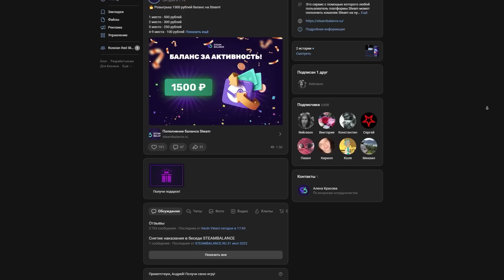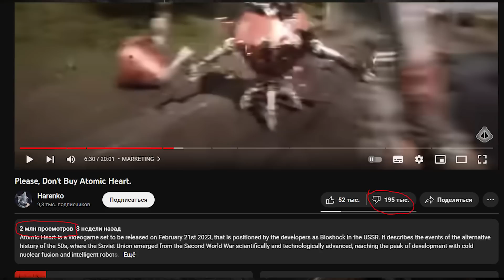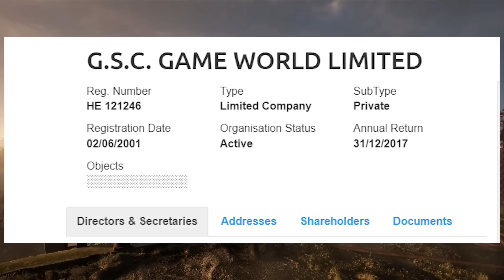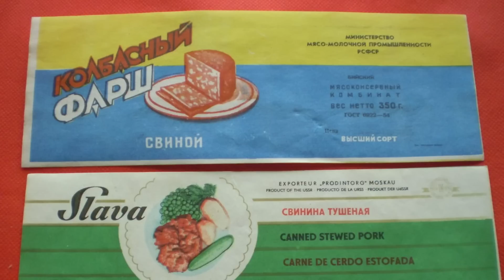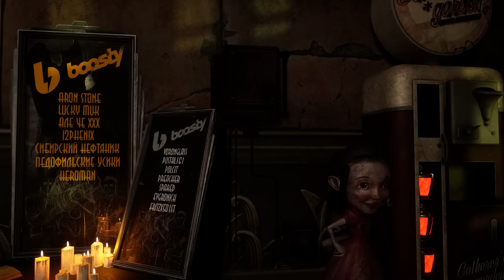Atomic Heart против S.T.A.L.K.E.R. 2. Графика, Бюджеты, разработчики и По...